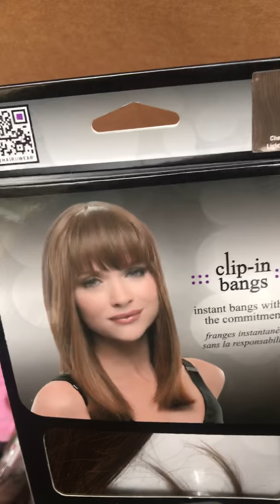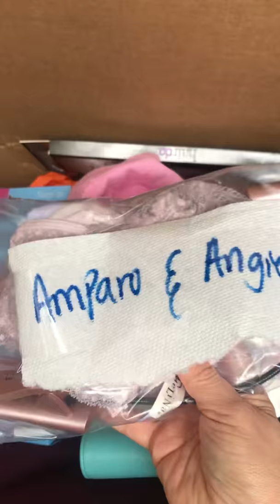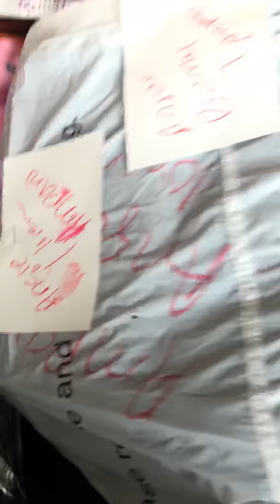January 16, 2019